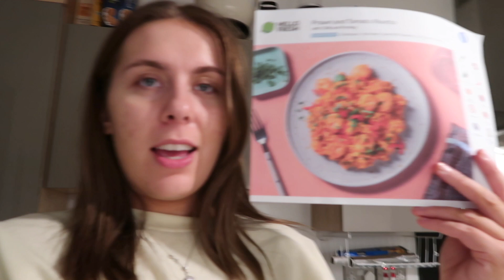Day In My Life at University UK *realistic + productive* | VLOGMAS DAY 2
Welcome to another Day in the life at uni and vlogmas day 2! This vlog is definitely more of a realistic day of everything i get up to at University, but I also managed to be somewhat productive which is an absolute win.

FAQ:

Canon G7X Mark II
Canon 700d
Big Tripod
Small Tripod
Neewer Ringlight
SD card

What university do you go to?
I go to the University of Nottingham in the UK!

What planner do you use?

Zaful: 18ella
Shein: 15offella

You as a customer do not pay more because I have used an affiliate link, it does not affect you in any way other than a small percentage of the sale may go to the person who generated the link. You pay no more, no less for buying, it is a tiny amount that goes to the person who influenced sale of the
item.